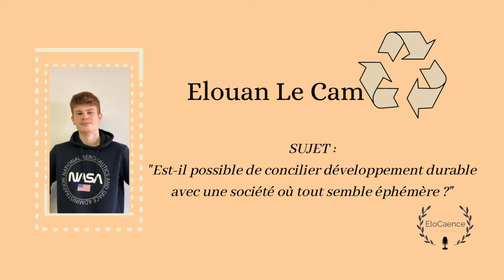Elouan Elocaence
Six étudiantes en deuxième année d’IUT GEA ont organisé, dans le cadre de leur projet tuteuré, le concours d’éloquence des GEA de Caen 🎓

11 candidats et candidates de première année se sont affronté.e.s brillamment devant un public de 250 à 300 personnes.

Elouan devait répondre à la question : "Est-il possible de concilier développement durable
avec une société où tout semble éphémère ?"

A la caméra : Evan Le Saout.

Merci aux membres du jury : Grégoire Lecolley, co-fondateur de Hello Caen, Sonia de La Provôté, sénatrice du Calvados, Benoit Hetman, auteur, compositeur et interprète bayeusain, Simon Abraham, journaliste sur NRJ CAEN, maître Marie Stéphanie De Goni, avocate à Caen, Carole Merdrignac, conseillère en image, etc. 😉

Merci aux partenaires : Hello Caen, Créavenir du crédit Mutuel, Le Mémorial de Caen, La Comédie de Caen, le cinéma Pathé des Rives de l'Orne, la nouvelle librairie Guillaume, les sablés d'Asnelles, biscuits St-Michel.

😉 Les étudiants de GEA2 organisatrices : Lisa V, Léa M, Maryne L, Chloé D, Morgane H et Apolline G-G